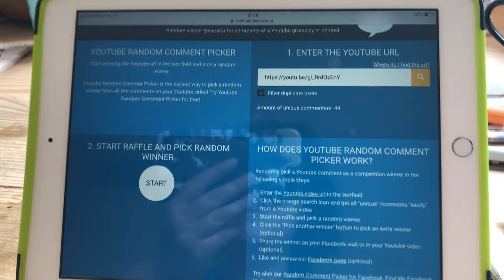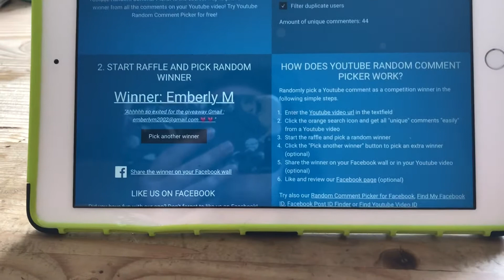200 SUBSCRIBERS WINNERS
My opinions are my own and not fact